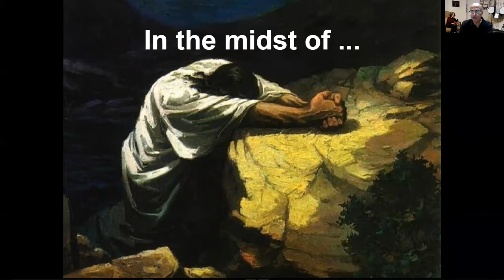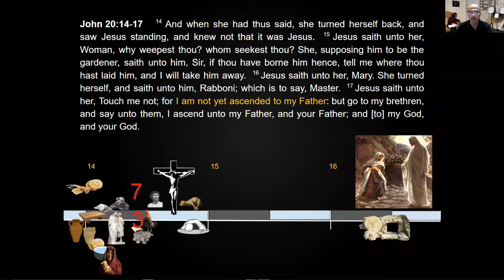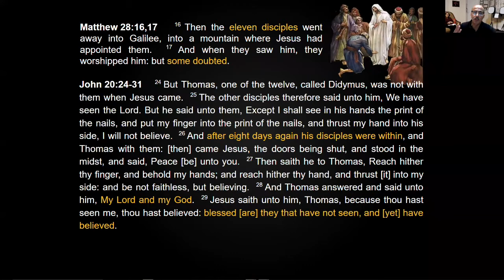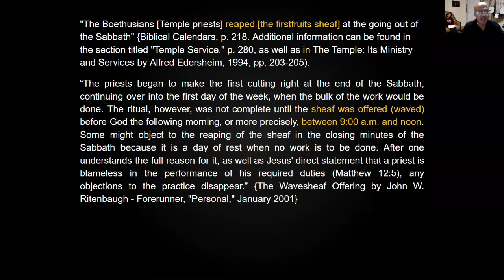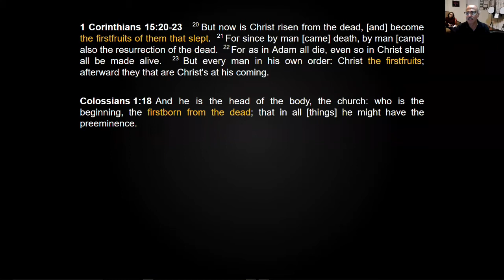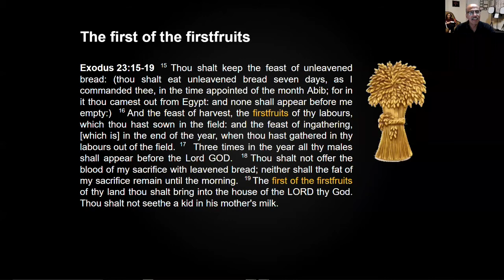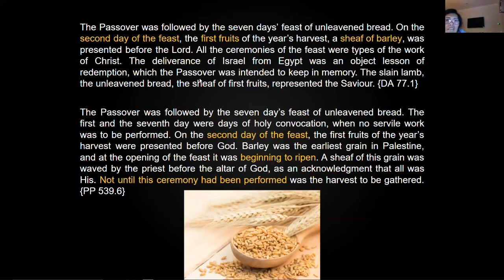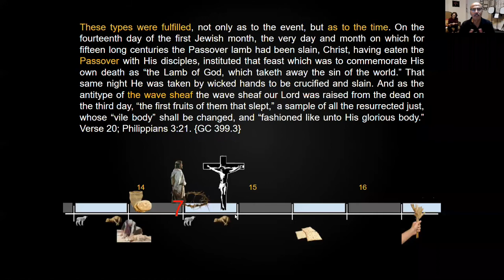Arti Buah Sulung dan Domba Pengorbanan Pagi dan Petang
Buah Sulung
Domba Paskah
Roti Tak Berragi
Domba Pengorbanan Pagi dan Petang